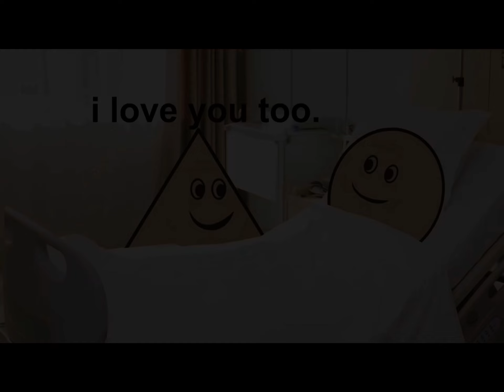You’re pointless but in a memorable sad version